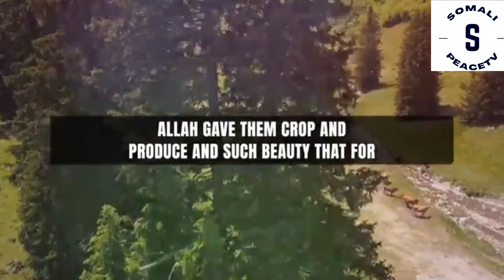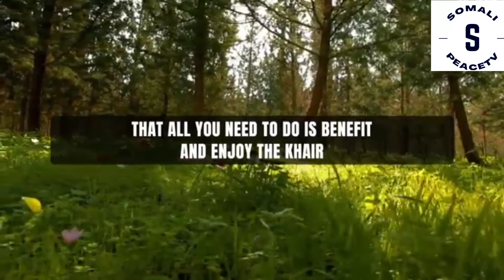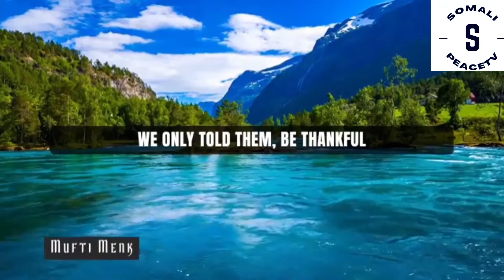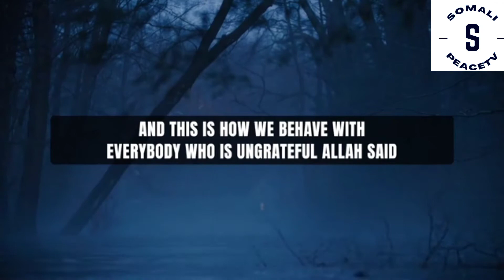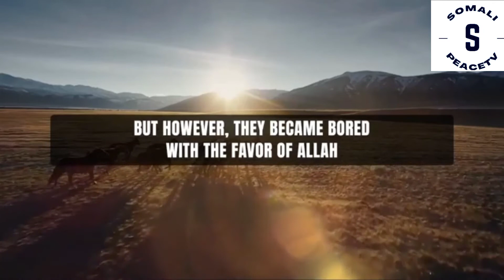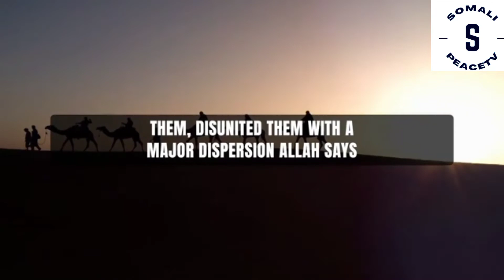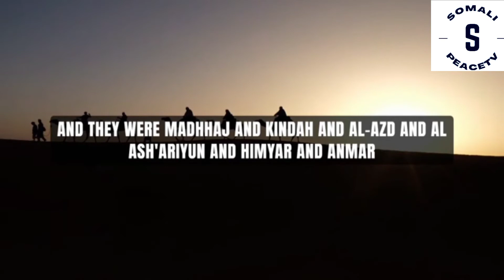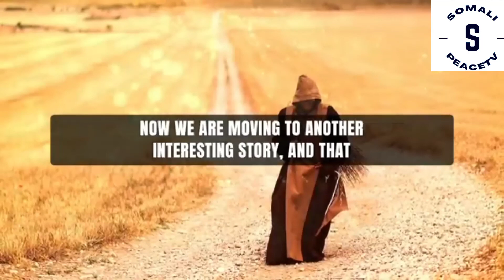The Story Of Saba' - People Of Sheba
Indeed There Was A Sign In The Homeland For The People Of Saba'.
The Paradise On Earth... This Was A Kingdom Of Heaven In Dunya...